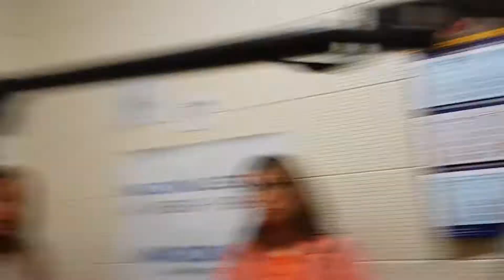"Educación Inclusiva" APASDECH. Curiosa Mente - LRA9 Esquel. calaveralma.com.ar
Calaverita Mateos - 26 de octubre de 2018 -Mariana Altamirano, Florencia Vasquez, Cristina Fernández, Cecilia Di Prinzio, Mario Alarcón -  AM 560 Radio Nacional Esquel - Chubut - Patagonia Argentina